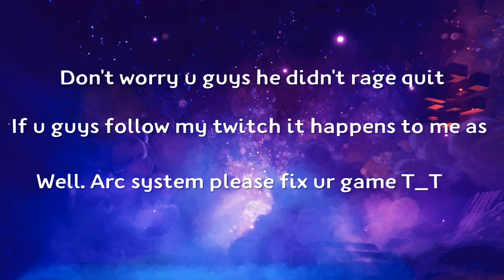The battle of the best neo| Blazblue Cross Tag Battle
U all better keep ur eyes out for True_Care. He's one of the best neo main I have ever faced. Learned a lot of our matches ^^. One day I will stream a neo lobby with True_Care, me and one of True_Care's student, jokerpolitan. Due stay tune. Gg's True_Care! ^_^